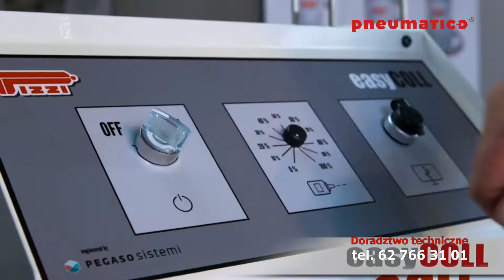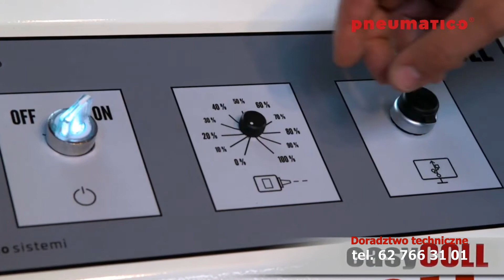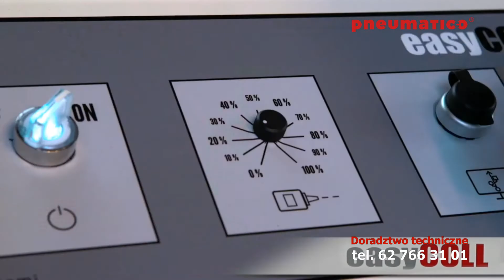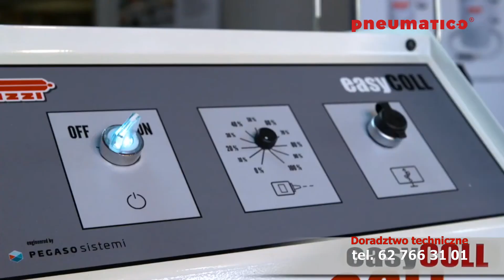Pistolet do natrysku kleju Pizzi EasyColl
Stanowisko do nakładania kleju z możliwościa regulacji.